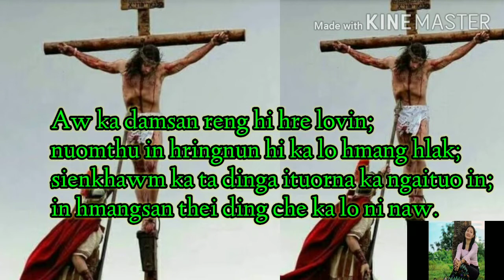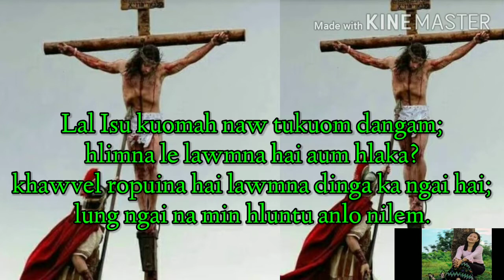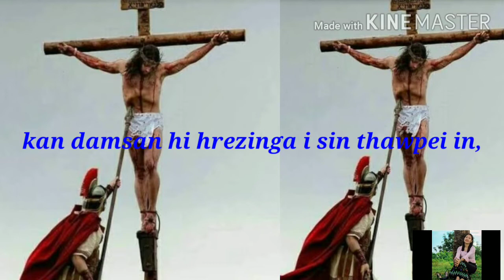Ramtharmawi KB# ka damsan Lal Isu_Lyries video.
Hi hla lo ngai thla tu hai po po,thlarau pawlna changa,thlawkpuina nei seng dingin ka ditsakna kan hlan cheu.

Hi video hi channels danga lo RE-UPLOAD lo dingin ka hung ngen cheu anih.